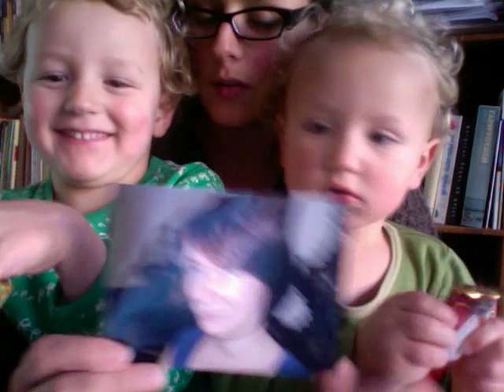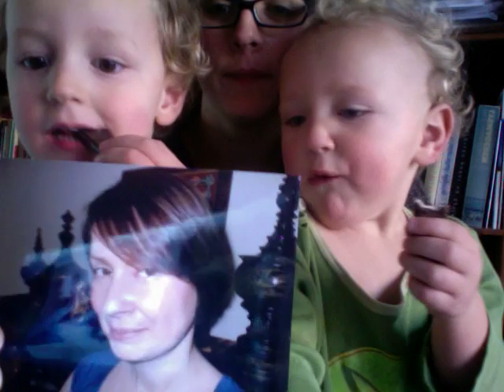Chocolate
Proof positive that the boys get their chocolate from Riia Täti.